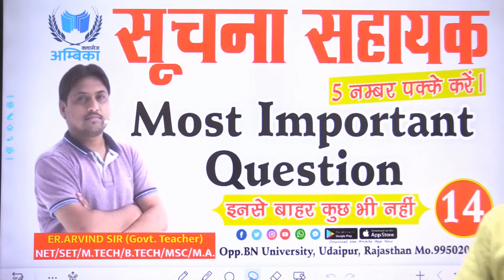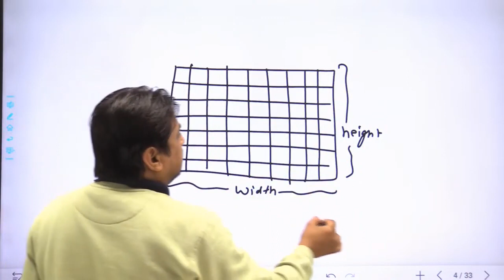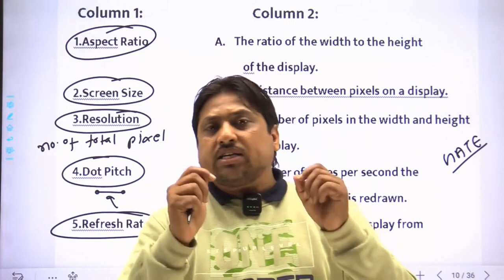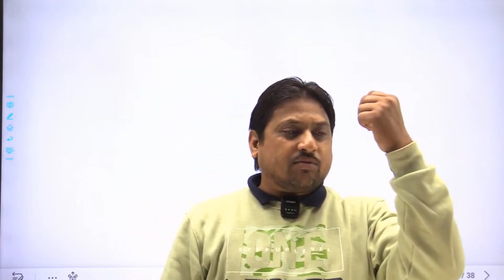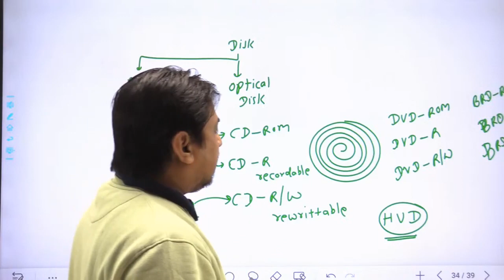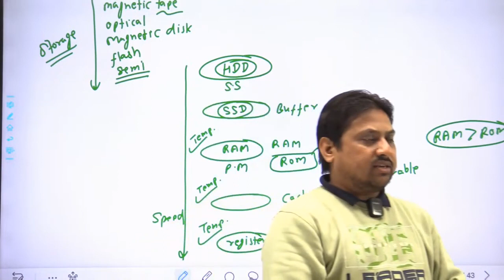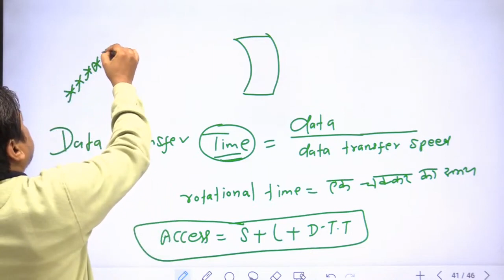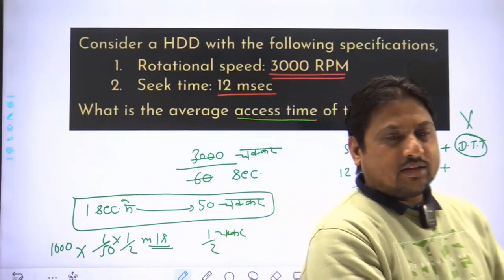14. System Assistant (Most Important Question) इनसे बाहर कुछ भी नहीं || By Arvind Kumar Sharma Sir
System Assistant (Most Important Question) इनसे बाहर कुछ भी नहीं || By Arvind Kumar Sharma Sir ||

WELCOME TO AMBIKA CLASSES CHANNEL 🙏

This channel Is About Higher-Level Computer Science Knowledge it includes all Type of Computer Exam
RPSC_Programmer कंप्युटर_अनुदेशक_ (टीचर ) सूचना_सहायक कोपा_(copa) up_lt_grade System_Assistance MCA_Entrance And many more computer exam.

प्रिय विद्यार्थियों,
अम्बिका क्लासेज  ने अपना नया मोबाइल एप Ambika Classes  नाम से लांच किया हैं जिसका लिंक नीचे दिया गया है । Smart e-books, Create My Test, Videos, Night Mode, Audio  जैसे अनेक यूनिक फिचर्स वाले इस एप को आज ही अपने मोबाइल के Play Store में जाकर या नीचे दिए गए लिंक पर क्लिक करके Download करके Install कीजिए  एवं Ambika classes एप का आंनद उठाएँ।